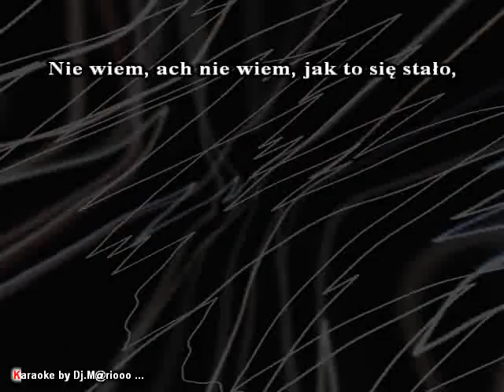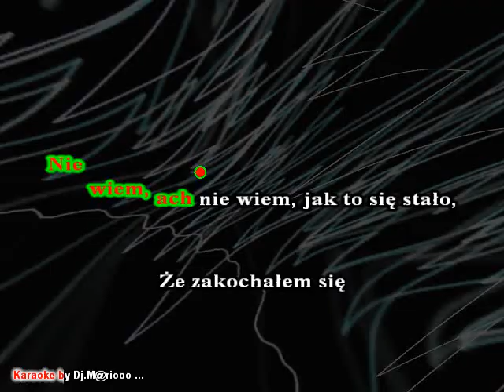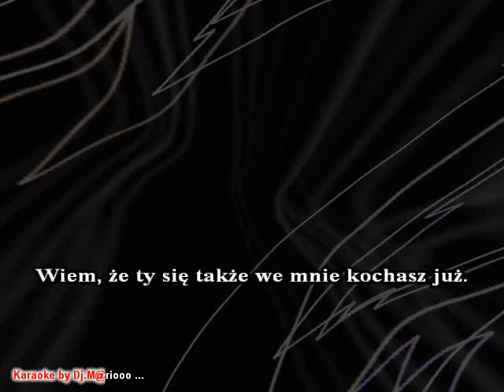Karaoke Biesiadne - Mały, biały domek (z podziałem na głosy)